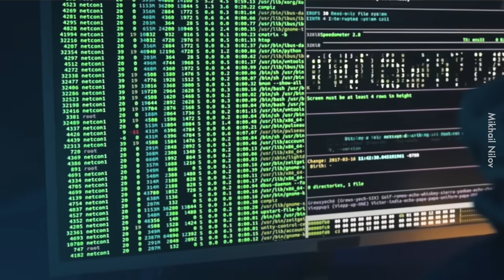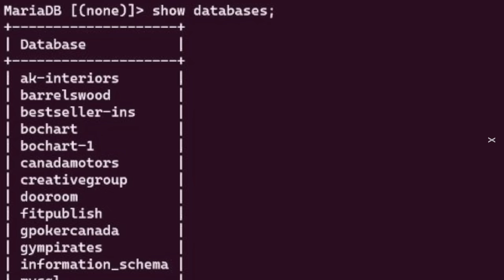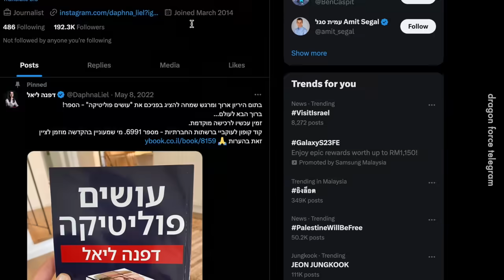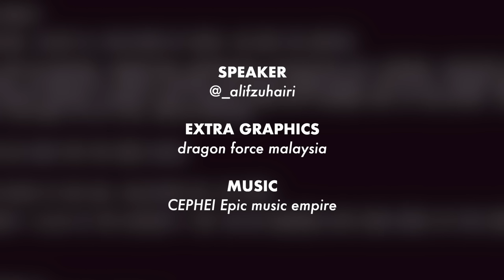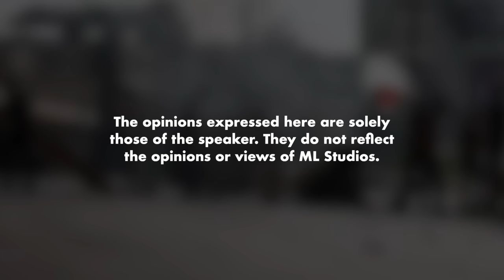DragonForce Malaysia Dah Mula Berjuang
Hacker pun join Mat.